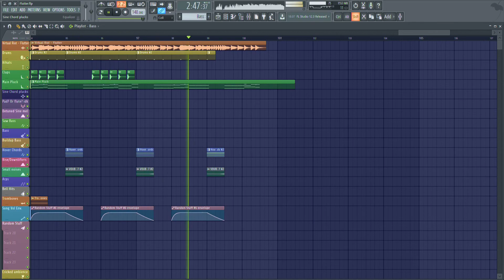Virtual Riot - Flutter (FL Studio remake) [FLP]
Hope you liked my new remake of Virtual Riot - Flutter! :D

Required:

FabFilterPro Q2 x64
FabFilterPro C
CamelCrusher
Serum 1.103
I may have used some OTT in there I'm not sure

I loved this ong so much that I had to remake it myself xD
Well, I hope you enjoyed